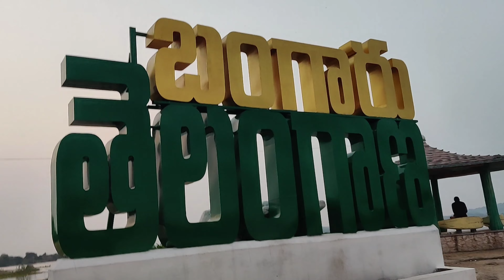Hyd tour:- 20 years తరువాత ఇంటర్ ఫ్రెండ్స్ ని కలిసిన / Airport / రవి sir వాళ్ల ఇంటికి కూడా పోయిన...